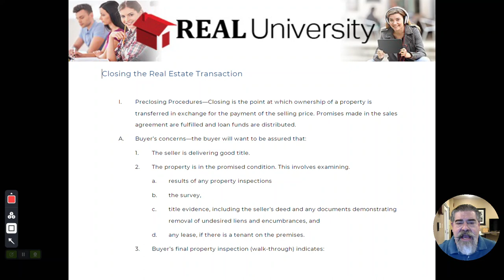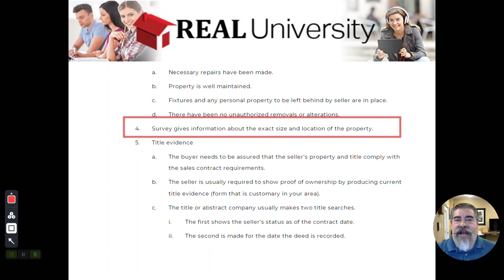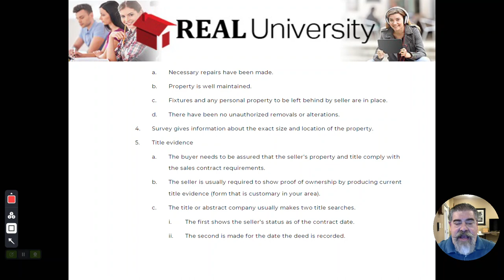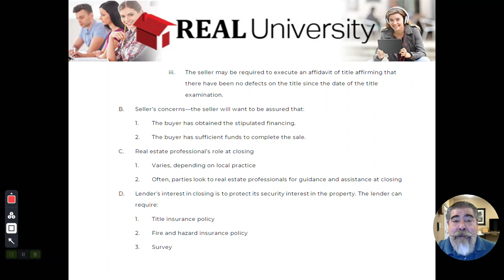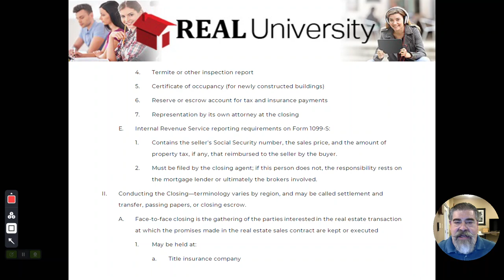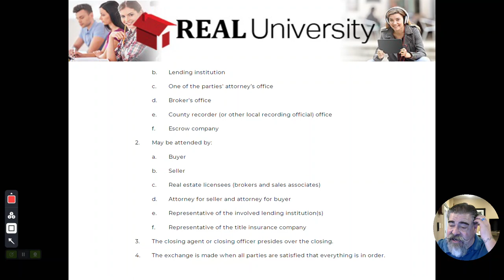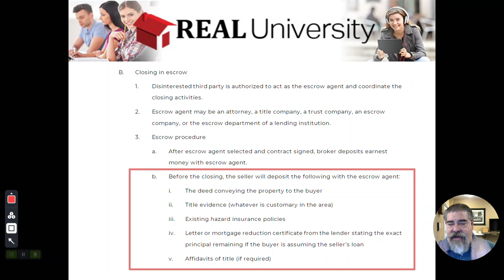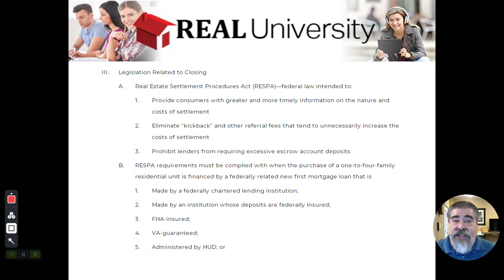Closing The Real Estate Transaction Part I